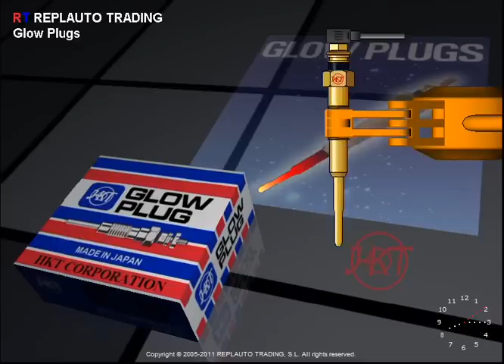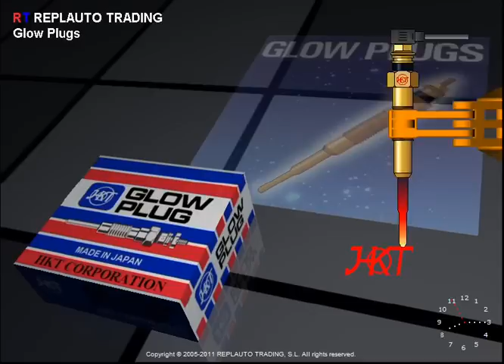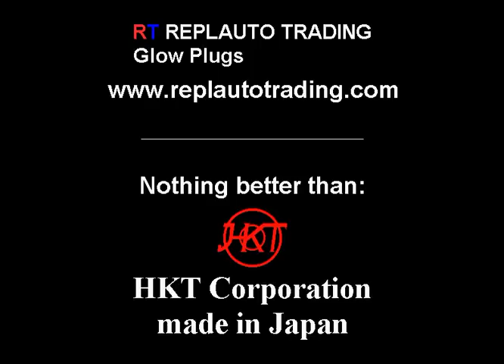Glow Plugs HKT Corp. REPLAUTO Catálogo / Catalogue - Robotic Arm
Escenas Web / Web Scenes REPLAUTO HKT Corp. Robotic Animation Art. Nothing Better than HKT Corporation - Quality First calentadores / glow plugs HKT. En nuestro sitio web encontrará una completa gama de glow plugs - calentadores -bujías de incandescencia- HKT Corporation -made in Japan- para vehículos japoneses, asiáticos y europeos..., buscador referencias, referencias cruzadas OE, Beru, Bosch, Champion, Denso, NGK...